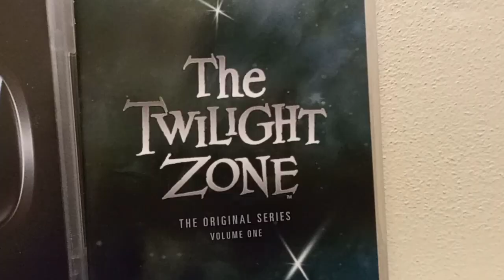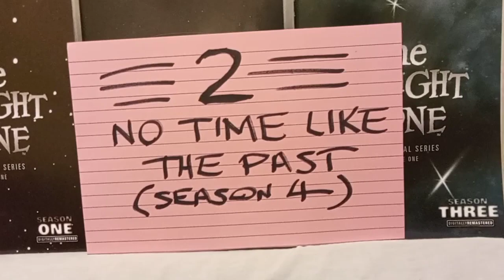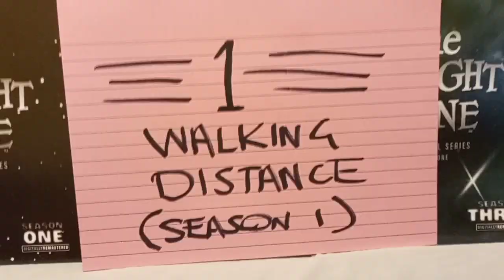Twilight Zone (1959) Review PART 1 - Anne Francis, Jonathan Harris, Dana Andrews, Top 5 Episodes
Sole Survivor (1970) is a film all TZ fans should see. Starring Richard Basehart and William Shatner, it is about a WW2 US bomber plane sitting in the desert in 1970.

Sole Survivor (1970) makes my list of Top 10 Movies Ever Made. Very Twilight Zone-ish. I have reviewed the film on this YouTube channel.